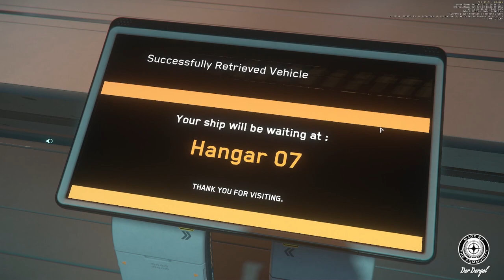Tutorials und Tips # 08 Zum Spaceport bitte! Crusader, Orison, August Dunlow Spaceport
Tutorials und Tips # 08 Zum Spaceport bitte! Crusader, Orison, August Dunlow Spaceport | Star Citizen 3.15.1